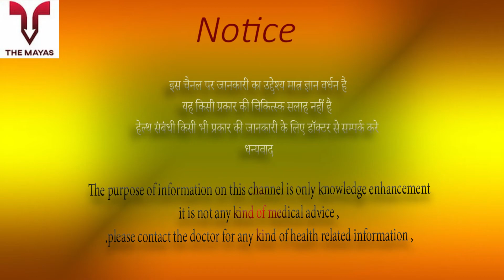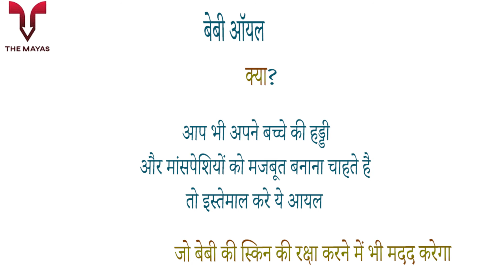Green Cures Natural Baby oil benefits side effects uses price and review in hindi